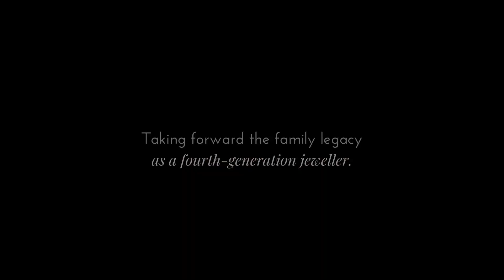Experience luxury at Niaj’s flagship store in Connaught Place, Delhi.